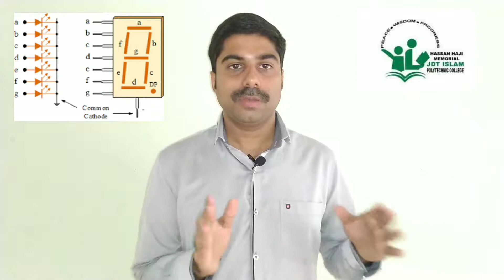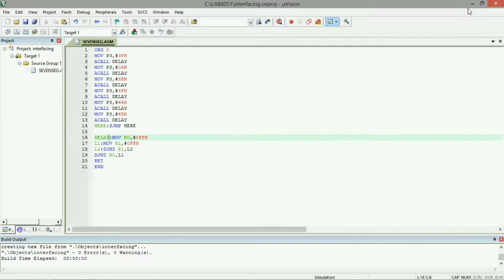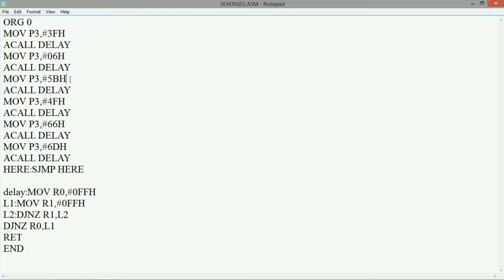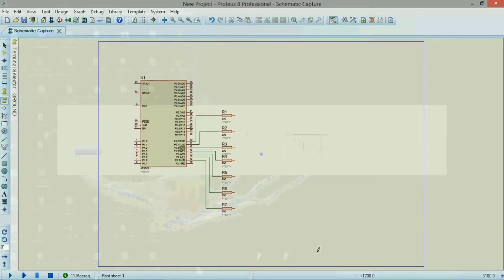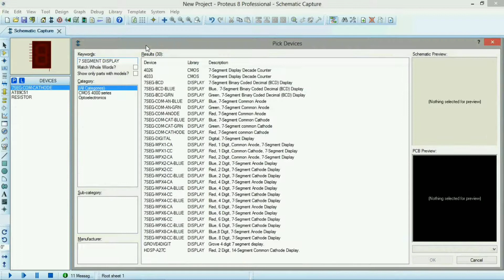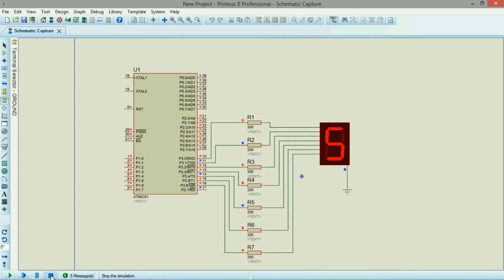seven segment display interfacing with 8051 in malayalam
proteus software simulation on how to interface seven segment display with 8051 using assembly programming